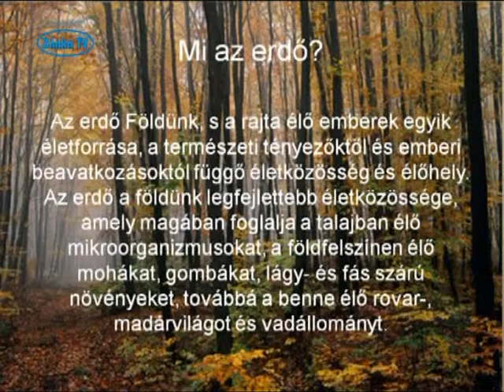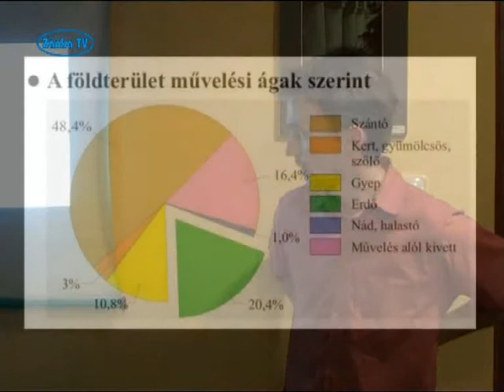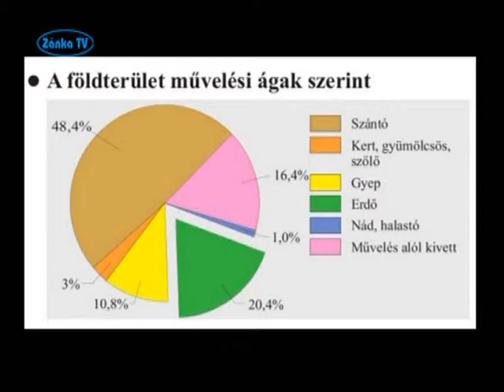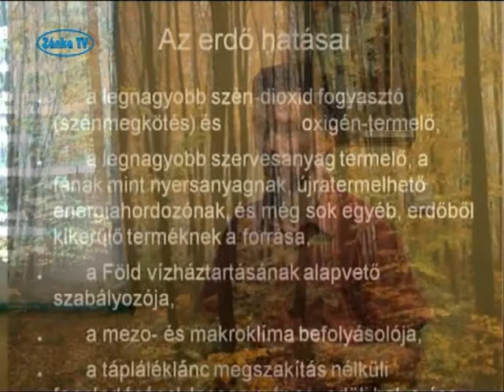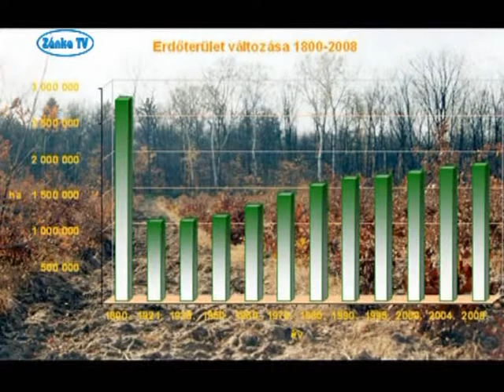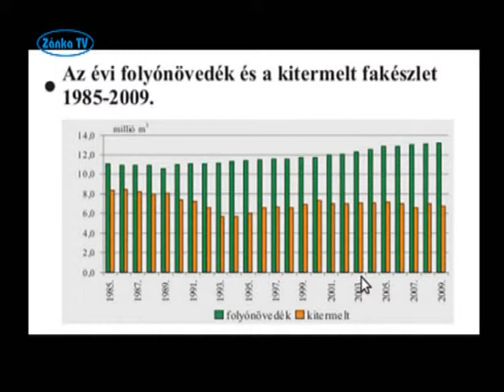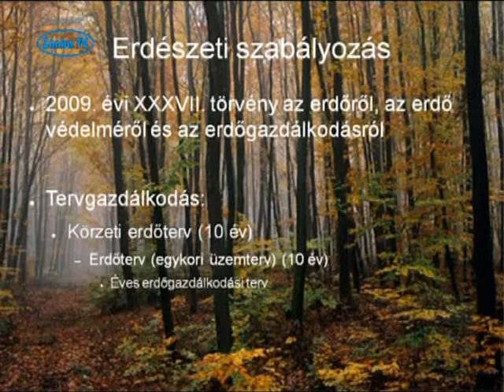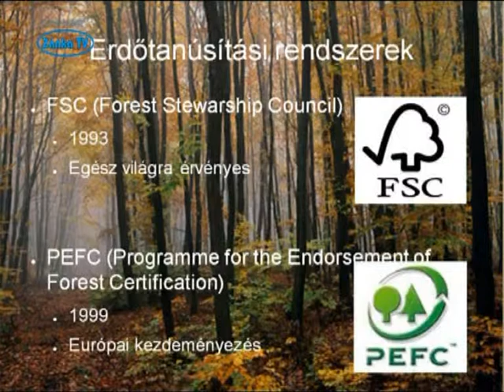Erdők, erdészet, erdőtanúsítás Magyarországon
Mészáros Bálint erdőmérnök előadása a Zánkán a Kertbarát körben.
A felvételt a Zánka Tv készítette 2011. február 15-én.